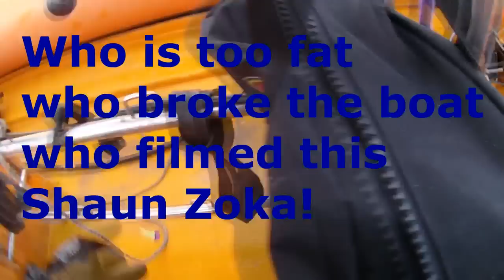Small lobby wreck. Great Yarmouth BSAC 2012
Had a good dive on the Small lobby wreck 19 mtrs deep 6 mtrs viz Just 2.1 miles out from Sea Palling  Dived with Paul Whistler, Ray Reeve and Trevors crew.